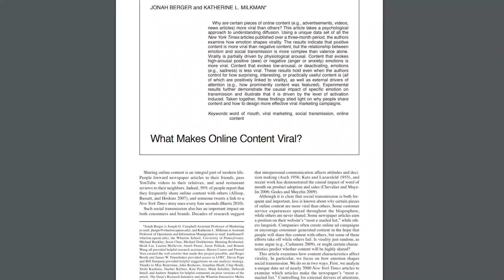PESSOAS DRAMÁTICAS: COMO IDENTIFICAR E LIDAR COM ELAS